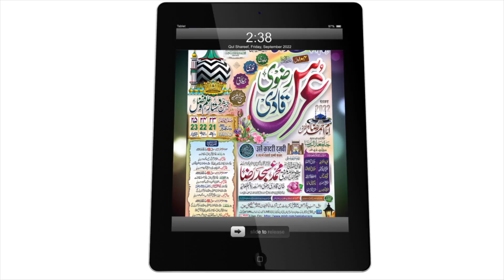Huzur asjad miya